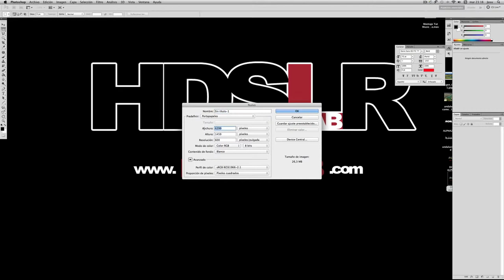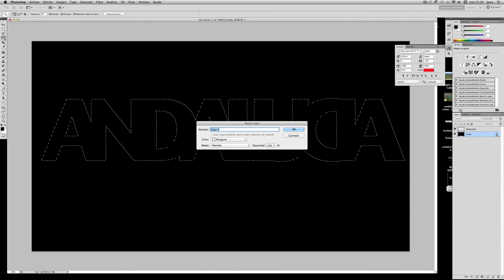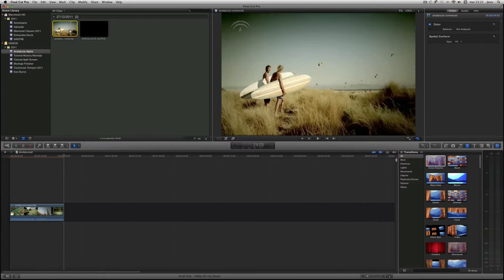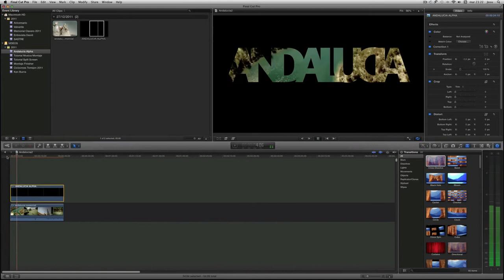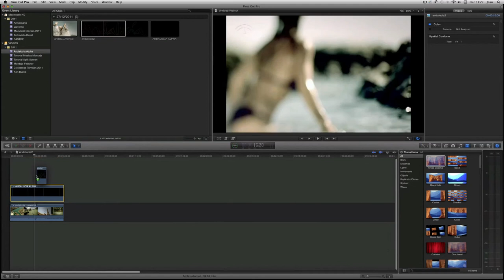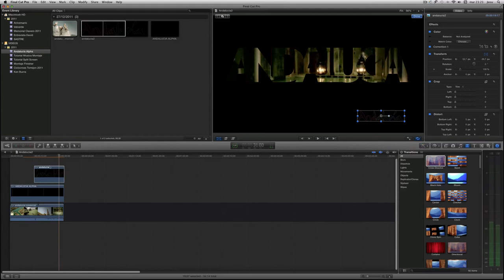Montaje en FCPX con Canal Alpha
Composición alfa es la técnica o proceso mediante el cual se añade una cuarta capa a las tres habituales referentes a los colores (rojo, verde y azul) (RGB) que se denomina alfa y que hace referencia al grado de transparencia. En este nuevo video tutorial os explicamos como crear un texto con canal alpha desde Photoshop, para después convertirlo en el perfil de un video en Final Cut Pro X.